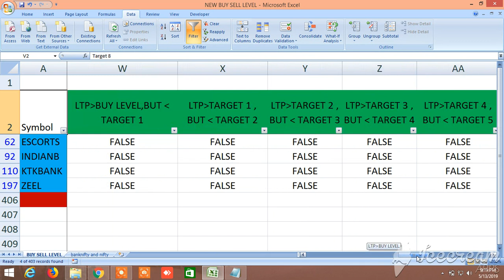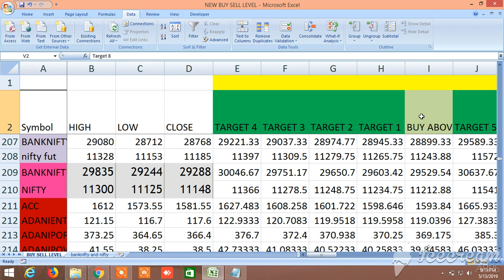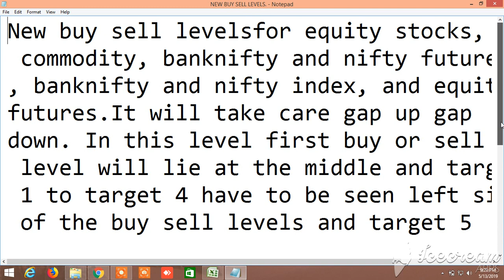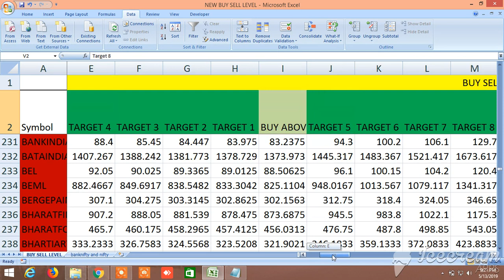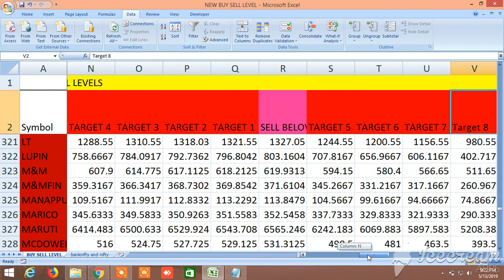NEW BUY SELL LEVELS ALL IN ONE EQUITY, FUTURES, COMMODITY, NIFTY, BANKNIFTY 14.05.2019